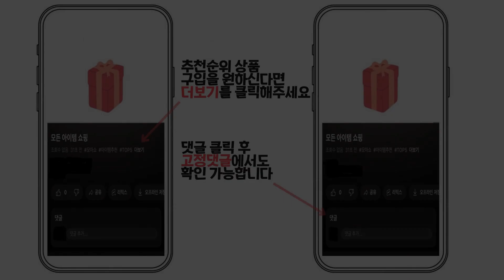2024년 인기 방송용 마이크 추천 TOP5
1위 : 조이트론 프로페셔널 USB 콘덴서 마이크 풀 세트
가격 : 66,310원

2위 : 마타스튜디오 C10 방송용 녹음용 USB 스탠드 콘덴서 마이크
가격 : 45,260원

3위 : 조이트론 방송용 유튜브 스탠드 USB 마이크, GM35U
가격 : 29,800원

4위 : 파이파인 마이크 K052, K052
가격 : 38,750원

5위 : 필라 컴소닉 고감도 콘덴서 마이크 CM-700USB
가격 : 20,960원